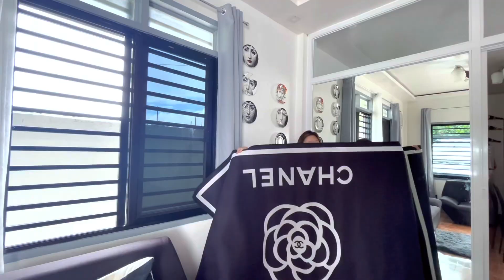Unboxing Floor Lamp & Carpet